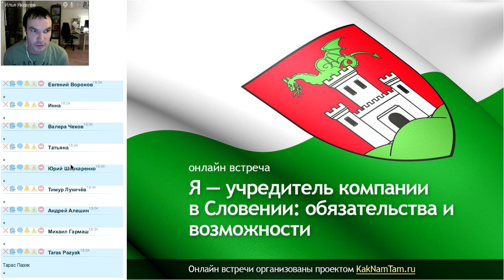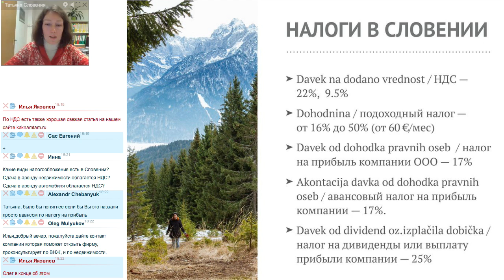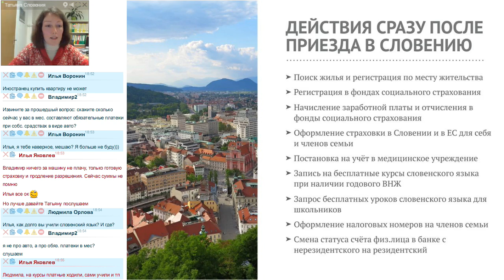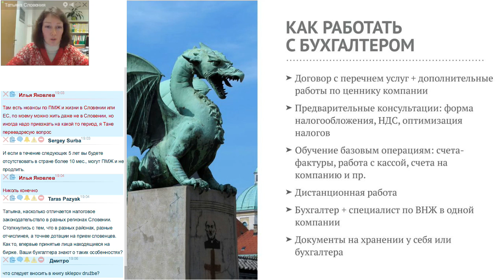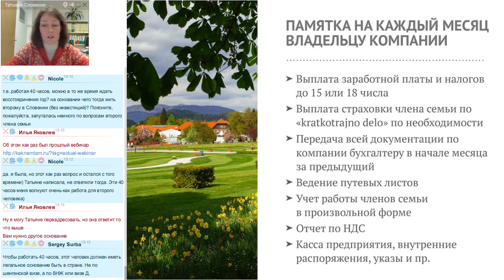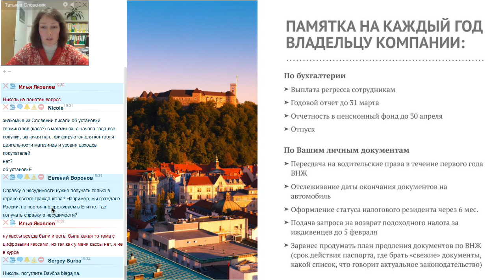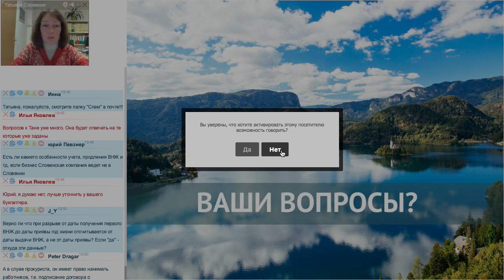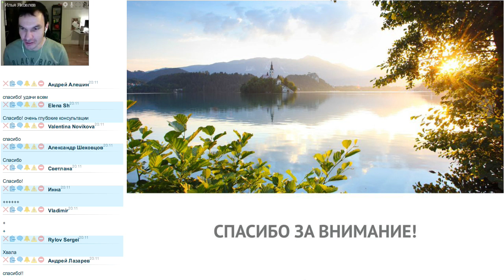Словения. Вебинар "Я — учредитель компании в Словении"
Иммиграция в Словению. Вебинар по нюансам бизнес-иммиграции «Я — учредитель компании в Словении: обязательства и возможности»

02:50 План вебинара
04:19 Как открыть юридическое лицо в Словении DOO
05:44 Индивидуальный предприниматель SP в Словении
06:42 Что дает компания в Словении
07:23 Как получить согласие на работу
10:29 Как получить ВНЖ (вид на жительство) Словении
12:37 Налоги в Словении
17:55 Социальные взносы, мед страховка

19:58 ВОПРОСЫ УЧАСТНИКОВ
— Нужны ли 6 месяцев при устройстве сотрудника?
— Есть ли требования к прибыльности компании?
— Может ли быть нанятым сотрудником бухгалтер?
— Для получения словенского ИНН нужен ли российский?
— Есть ли требования к зарплате для специалиста по диплому?
— Директор может только руководить?
— Ограничения для работников с дипломом
— Сдача в аренду недвижимости, автомобиля облагается НДС?
— Какая должна быть з/п для содержания жены и две детей?
— Может ли быть 2 соучредителя?
— Может ли быть сотрудник словенец "на аутсорсе"?
— SP может ли быть директором фирмы?
— Можно ли взять на работу словенца-студента?
— Как быть без диплома?
— Может ли студент после года ВНЖ стать SP?
— Как двум учредителям получить ВНЖ имея одну фирму?
— 40 рабочих часов в месяц для второго члена семьи

37:49 Действия сразу после приезда в Словению
48:40 Как работать с бухгалтером в Словении
1:00:00 Памятка на каждый месяц владельцу компании
1:09:27 Памятка на каждый год владельцу компании
1:25:20 Когда и как продлевать ВНЖ (вид на жительство)
1:30:14 Получение ПМЖ, гражданства в Словении

1:34:37 КАК ЗАПРОСИТЬ КОНТАКТЫ ТАТЬЯНЫ?

1:37:10 ВОПРОСЫ УЧАСТНИКОВ
— На какую вакансию подаваться с дипломом если будет работать только 1 человек?
— Можно ли директору установить другие обязанности?
— Жена должна быть воссоединена для работы 40 часов/мес?
— Преимущества и недостатки налогового резидентства?
— До получения ВНЖ не надо начислять з/п?
— Существует ли проблема с беженцами в Словении?
— Нужно ли продлевать ПМЖ?
— Обязательно ли получать гражданство?
— Дотации при приеме на работу в разных районах Словении
— Может ли быть открыт счет в банке по доверенности?
— Налоговый статус резидента это право или обязанность?
— Что следует вносить в книгу sklepov družbe?
— Есть ли требования к обязательному аудиту?
— Обязательно ли нужен второй человек, как директор?
— Директор на 90 дней в году без ВНЖ и зарплаты
— Можно ли перевести авто из России без растаможки?
— Где получать справку о несудимости?